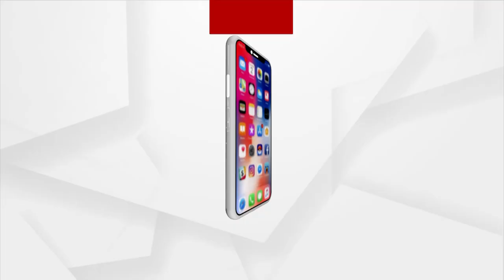ରାଜ୍ୟ କ୍ୟାବିନେଟର ଗୁରୁତ୍ୱପୂର୍ଣ୍ଣ ନିଷ୍ପତ୍ତି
ରାଜ୍ୟ କ୍ୟାବିନେଟର ଗୁରୁତ୍ୱପୂର୍ଣ୍ଣ ନିଷ୍ପତ୍ତି ନେଇଛି । ମୁଖ୍ୟମନ୍ତ୍ରୀ ନବୀନ ପଟ୍ଟନାୟକଙ୍କ ଅଧ୍ୟକ୍ଷତାରେ ବସିଥିବା କ୍ୟାବିନେଟରେ କ୍ରୀଡା ଉପରେ ଅଧିକ ଗୁରୁତ୍ୱ ଦେଇଛନ୍ତି । ଭୁବନେଶ୍ୱର ଉତ୍ତର ନିର୍ବାଚନ ମଣ୍ଡଳୀରେ ମଧ୍ୟ ୯ କୋଟି ୫୫ ଲକ୍ଷ ବ୍ୟୟରେ ଏକ ଇନଡୋର ଷ୍ଟାଡିଅମ ନିର୍ମାଣ କରାଯିବ ।